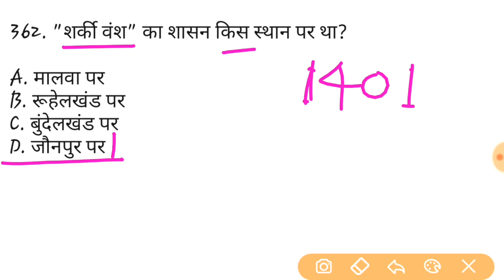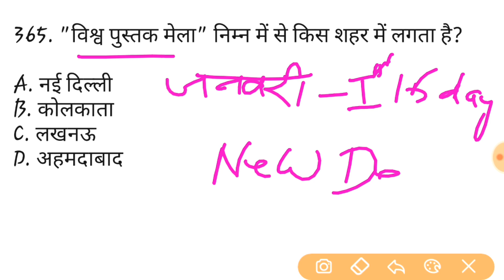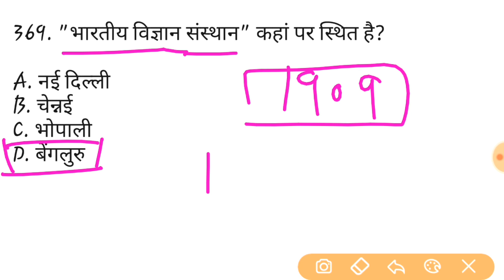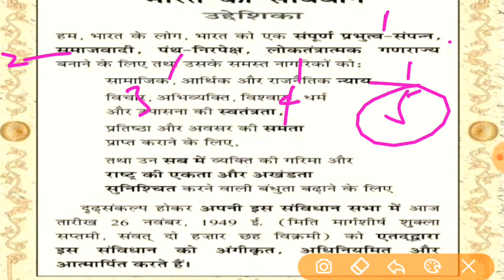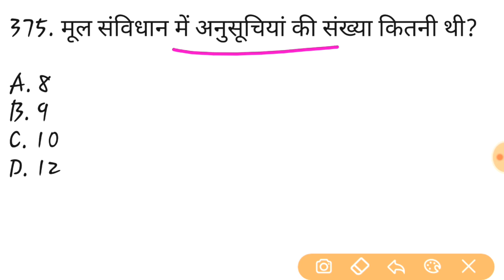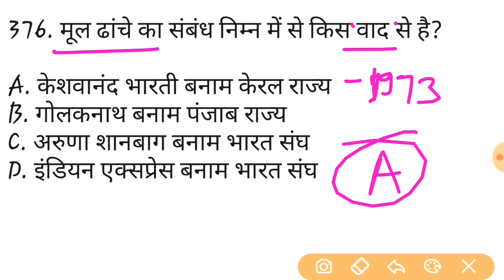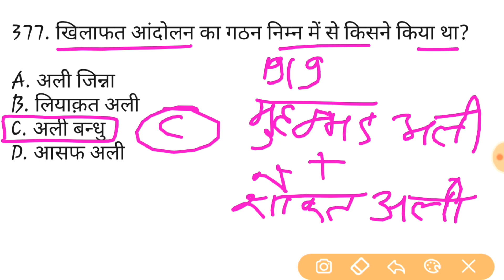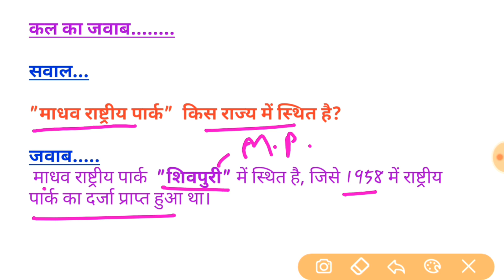General knowledge Top 20 Questions RRB ntpc up Group D By Y singh sir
: Rewan study
Railway group D ntpc SSC etc. के लिए पूछे जाने वाले अतिमहत्वपूर्ण प्रश्न जो सभी परीक्षाओं में पूछे जाते है

Rewan study
PDF ke lie telegram join kre